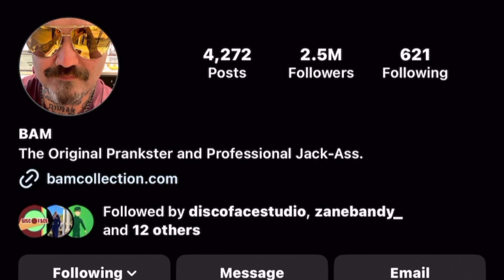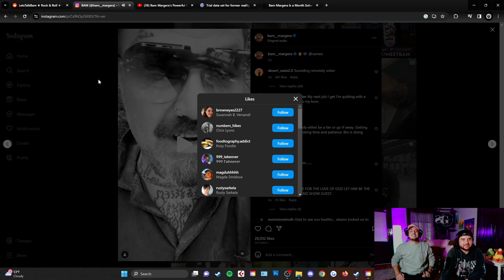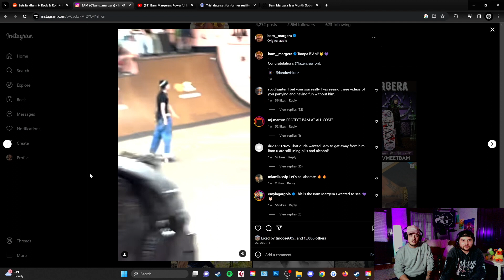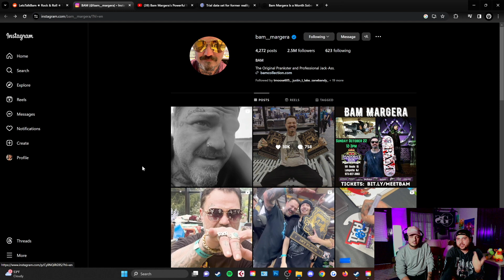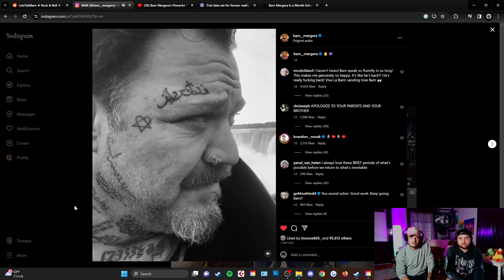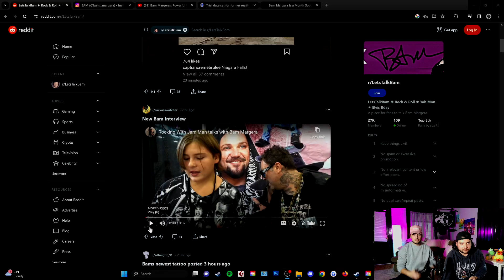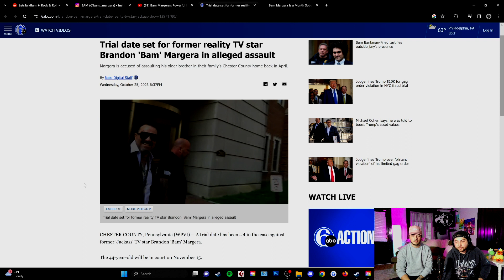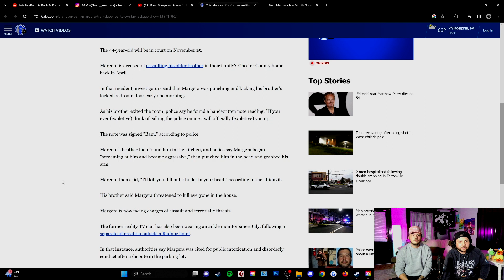a Surprisingly POSITIVE Bam Margera Update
it's been quiet for too long... and we finally have a bam update that is positive. back to posting on instagram, new relationship and sobriety seem to be a new focus. we talk about this and more.

our music:
hip-hop: damnTYLR
metalcore: PLANET BREAKER

video clips via Bam's instagram

[ignore tags]
bam margera, BAM, 2023, october, november, sobriety, sober, new girlfriend, court case, family, skating, new skate footage, music, tampa am 2023, instagram, interview, update